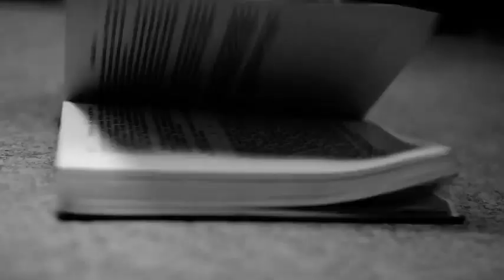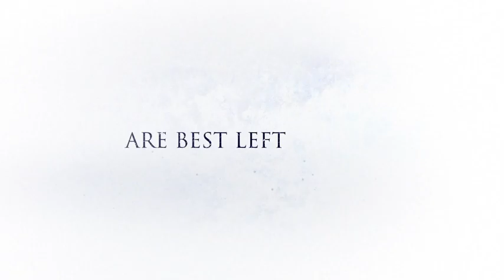The Ghosts of Borley Rectory (2022) Movie Trailer HD | HIFI TRAILERS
Harry Price investigates the ghosts of Borley Rectory during his stay there.

Director
Steven M. Smith
Writers
Christopher Jolley(screenplay)Steven M. Smith(screenplay)
Stars
Toby Wynn-DaviesJulian SandsColin Baker